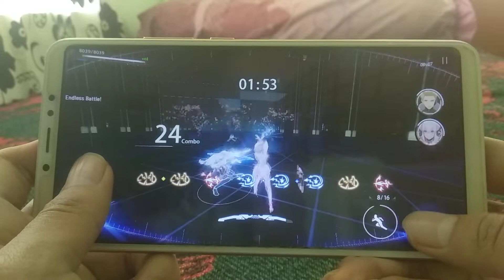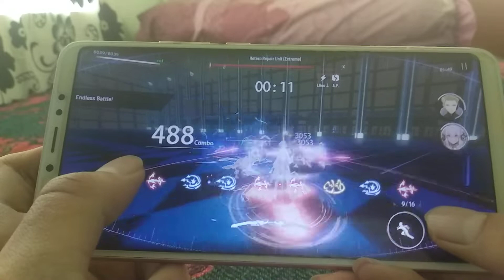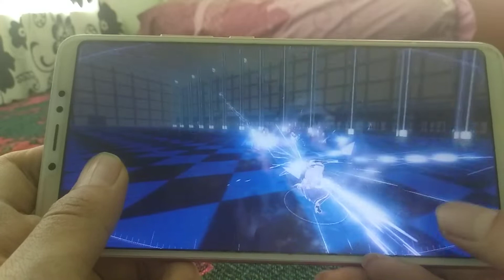[PGR] Lightning Zone/Area3:332106points (Advanced-Leader Warzone)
SSLivA+SChromeA+BiancaS team.
Destroying enemies with bianca.